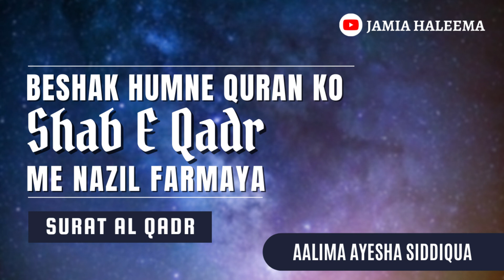Lailatul Qadr | Surah Qadr | Tafseer | Aalima Ayesha Siddiqua